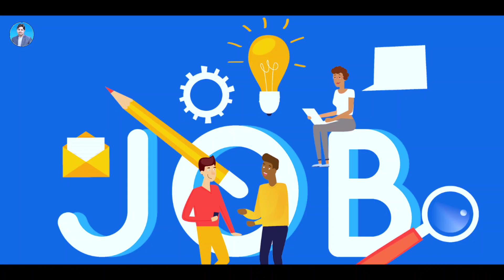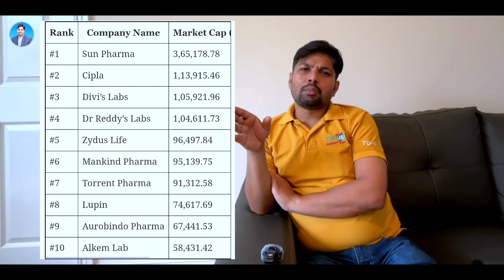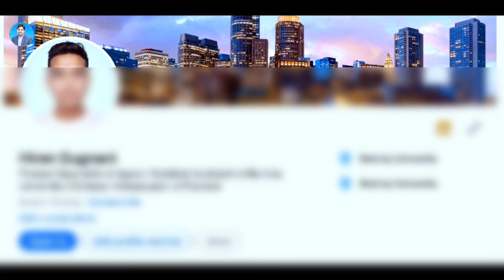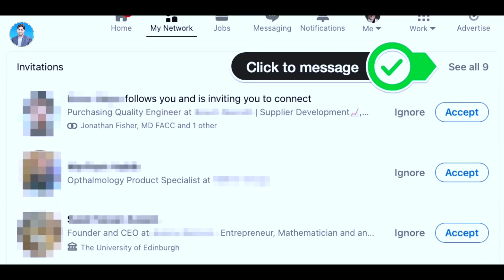cv kaise banaye